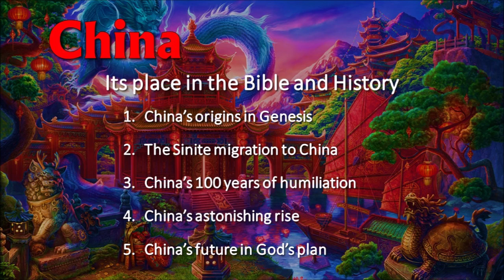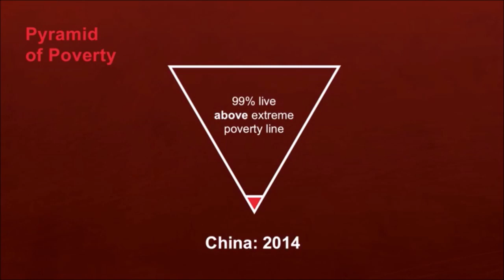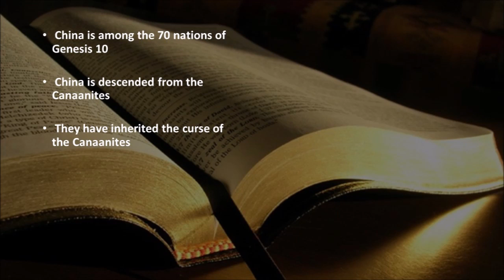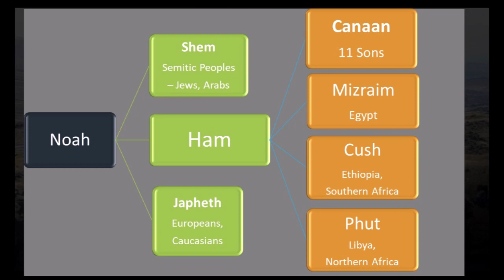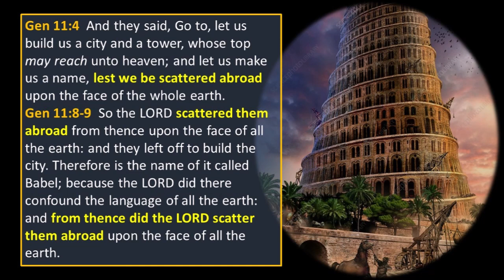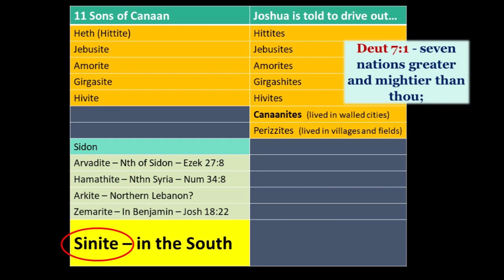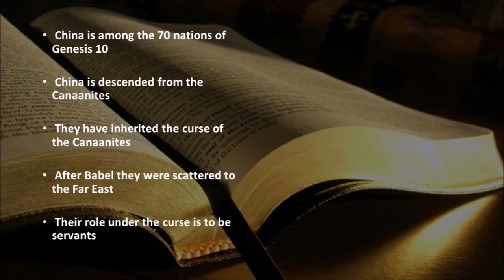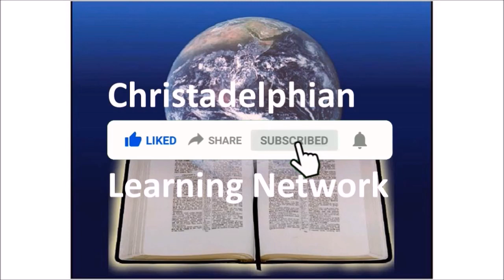China (1) - Its Place in the Bible and History - Part 1 - China's origins in Genesis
Part 5 - China's future in God's plan -

Ask the Christadelphians for more information to help you better understand the Word of God